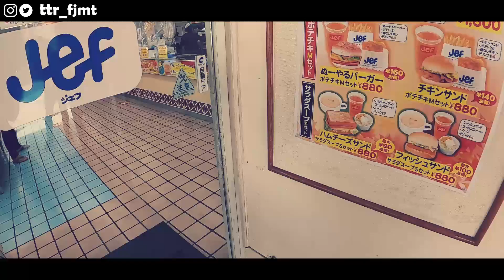【沖縄グルメ】沖縄のご当地ジャンクフードいったら沖縄すぎた